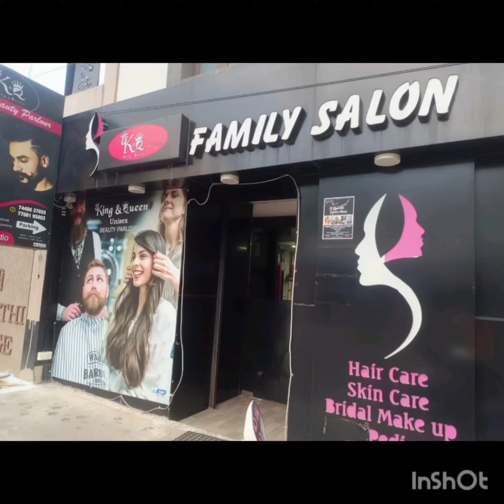hair cut after hair straightening